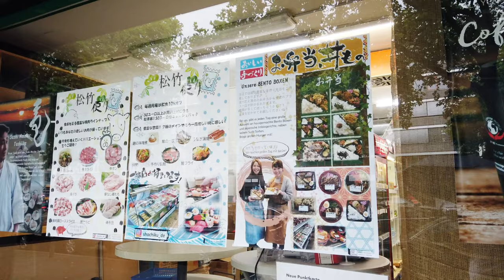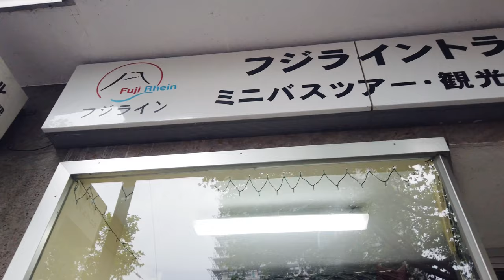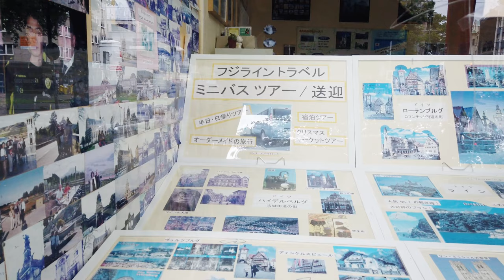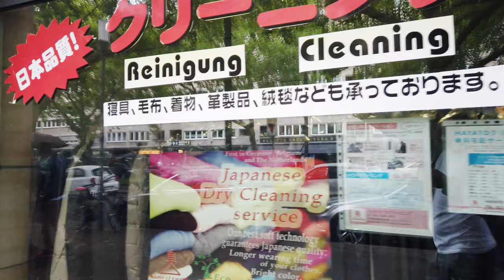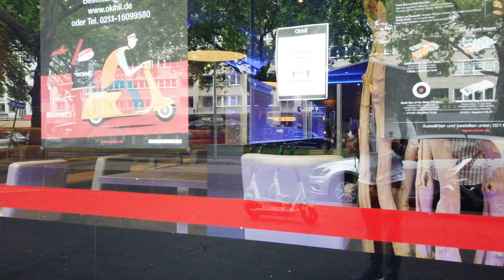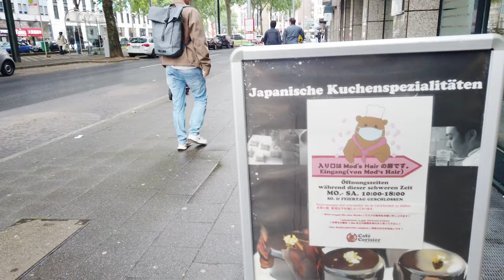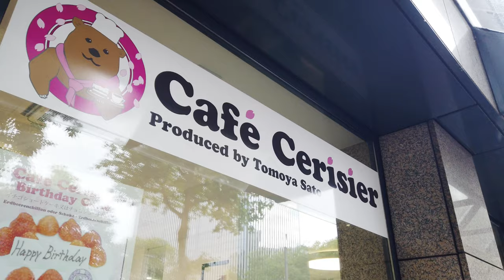[4K] Center of Japanese Community - Little Tokyo in Düsseldorf Germany Walk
This walk in Düsseldorf, Western Germany, offers a great way to enjoy Dusseldorf city's beautiful ambience at the Immermann Street (Immermannstraße), which is also called "Little Tokyo" on a rainy weekday in July 2020 after the reopening of many businesses in Germany. I am starting this tour right in the beginning of the Immermannstraße and take a big round where you can see many Japanese shops and restaurants until I reach the starting point. I hope you can relax and enjoy this street in Düsseldorf (Western Germany) while walking with me.

As of 1985 Immermann Street had a concentration of Japanese businesses. In 1985 Mark Heinrich of the Associated Press (AP) stated that the Hotel Nikko Düsseldorf on Immermann Street was the center of the Japanese community. Japan Airlines established the hotel in 1978. The Japanische Internationale Schule in Düsseldorf is located in Niederkassel, and it previously had a campus in Oberkassel. In 2008 the Consulate-General of Japan in Düsseldorf stated that about 11,000 Japanese, including both permanent and temporary residents and German-born citizens of Japanese ancestry live in Düsseldorf. Since the 1950s Düsseldorf has hosted over 500 Japanese companies. In 1985 the general manager of the Japanese Chamber of Commerce and Industry in Düsseldorf, Akira Arikawa, stated that of all of the cities in the world outside Japan, Düsseldorf had the highest concentration of Japanese residents.